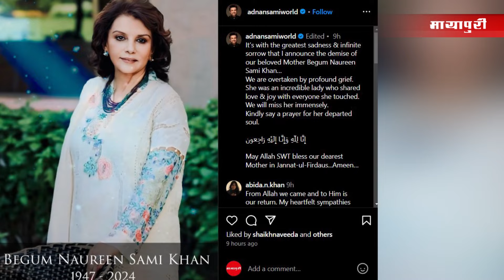Bollywood News Today | Alia Bhatt | Tripti Dimri | Shraddha kapoor | Jigra | 8th Oct 2024 | 8 Am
फिल्म 'विक्की विद्या का वो वाला वीडियो' का नया गाना 'सजना वे सजना' हाल ही में रिलीज हुआ है, जिसमें राजकुमार राव और शहनाज गिल की जबरदस्त केमिस्ट्री देखने को मिल रही है. इस गाने में शहनाज अपने सेक्सी ठुमकों से फैंस का दिल जीतती नजर आ रही हैं, जबकि राजकुमार राव अपने चार्म से गाने में चार चांद लगा रहे हैं. बता दे की ये फिल्म 11 अक्टूबर को सिनेमाघरों में रिलीज होगी।
हाल ही में मैडॉक यूनिवर्स से जुड़े अमर कौशिक ने भेड़िया 2 को लेकर नया अपडेट शेयर किया है. बता दे की फिल्म में कई सारे कैमियो की भी उम्मीद की जा रही है. VFX और टेक्निकल चीजों के कारण फिल्म को थिएटर में पहुंचने में वक्त लग सकता है. उन्होंने कहा, “भेड़िया 2 आएगी, थोड़ी देर से ही सही, लेकिन आएगी जरूर.
बॉलीवुड के जाने माने सिंगर अदनान सामी के फैंस के लिए एक बुरी खबर सामने आ रही है. दरअसल अदनान सामी के सिर से उनकी मां का साया हट गया है. उनकी मां बेगम नौरीन सामी खान 77 साल की थीं. इस खबर की पुष्टि खुद अदनान सामी ने की है. अदनान ने सोशल मीडिया पर एक पोस्ट शेयर करके फैंस को अपने मां के देहांत की खबर दी और इस पोस्ट में अदनान सामी ने अपनी मां की एक प्यारी सी तस्वीर भी शेयर की है.
कोरियोग्राफर जानी मास्टर को इस साल नेशनल अवॉर्ड मिलने वाला था जिसे अब सरकार ने वापस लेने का फैसला किया है. दरअसल हाल ही में I&B मंत्रालय के नेशनल फिल्म अवॉर्ड cell ने बयान जारी करते हुए जानी मास्टर का अवॉर्ड सस्पेंड करने की जानकारी शेयर की है. बता दें कि इसके पीछे का कारण जानी मास्टर पर लगे रेप के गंभीर आरोप हैं. जो उनकी असिस्टेंट कोरियोग्राफर रहीं एक महिला ने लगाया था।
आलिया भट्ट और वेदांग रैना की फिल्म जिगरा 11 अक्टूबर को रिलीज होने जा रही है. उसके पहले हाल ही में मेकर्स ने इसका टाइटल ट्रैक रिलीज किया है. जिसे खुद वेदांग ने गाया है. टाइटल ट्रैक एक मोटिवेशनल एंथम है जिसके लिरिक्स वरुण ग्रोवर ने लिखे हैं. टाइटल ट्रैक में वेदांग की आवाज फैंस को काफी पसंद आई और कमेंट सेक्शन तारीफों से भर गया.
रोहित शेट्टी के निर्देशन में बनी फिल्म 'सिंघम अगेन' के ट्रेलर लॉन्च के दौरान रणवीर सिंह ने खुलासा किया कि यह उनकी बेटी की पहली फिल्म है। क्योंकि फिल्म की शूटिंग के दौरान दीपिका पादुकोण प्रेग्नेंट थीं। वही रणवीर का यह कहते हुए वीडियो सोशल मीडिया पर वायरल हो रहा है। और फैंस इस पर जमकर रिएक्शन दे रहे हैं।
पाकिस्तानी अभिनेता फवाद खान लगभग 8 साल बाद बॉलीवुड में वापसी करने जा रहे हैं। इस फिल्म में फवाद की जोड़ी वाणी कपूर के साथ बनी है। और अब इस फिल्म के टाइटल से पर्दा उठ गया है। जी हाँ फवाद और वाणी की रोमांटिक कॉमेडी फिल्म का नाम 'अबीर गुलाल' है और फिल्म की शूटिंग लंदन में शुरू हो गई है। यह फिल्म 2026 में सिनेमाघरों में रिलीज हो सकती है।
2020 में आई वेब सीरीज 'फैबुलस लाइव्स ऑफ बॉलीवुड वाइव्स' को दर्शकों का काफी प्यार मिला था, वही अब इसका नया सीजन 'फैबुलस लाइव्स वर्सेस बॉलीवुड वाइव्स' का ट्रेलर रिलीज हो गया है। 'फैबुलस लाइव्स वर्सेस बॉलीवुड वाइव्स' का प्रीमियर 18 अक्टूबर, 2024 से नेटफ्लिक्स पर होने जा रहा है और ट्रेलर में तमाम सितारों की झलक दिख रही है।
बॉलीवुड अभिनेता अक्षय कुमार की फिल्म 'खेल खेल में' को 15 अगस्त, 2024 को सिनेमाघरों में रिलीज किया गया था। इस फिल्म में उनकी अदाकारी की तो खूब तारीफ हुई, लेकिन यह बॉक्स ऑफिस पर कुछ खास कमाल नहीं दिखा सकी।
और अब 'खेल खेल में' अपनी OTT रिलीज को तैयार है। बता दें की 'खेल खेल में' का प्रीमियर 9 अक्टूबर, 2024 से OTT प्लेटफॉर्म नेटफ्लिक्स पर होने जा रहा है।
श्रद्धा का एक वीडियो सामने आया है, जो सोशल मीडिया पर खूब वायरल हो रहा है। दरअसल इस वीडियो में श्रद्धा को भारी लहंगा पहने हुए देखा जा सकता है। और इस दौरान श्रद्धा को भारी-भरकम लहंगे की वजह से चलने में डिफिकल्टी का सामना करना पड़ा, जिसके वजह से उन्हें सोशल मीडिया पर जमकर ट्रोल किया जा रहा है।